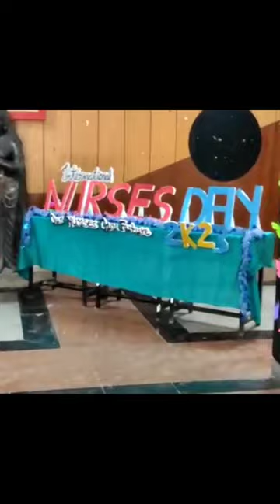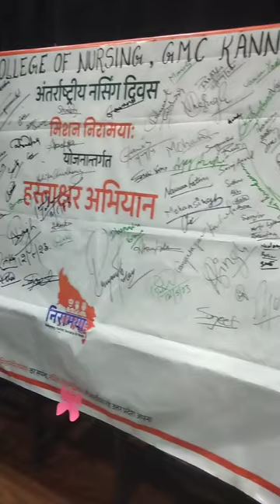Nurse's Day and Oath Ceremony In Government Medical College Kannauj